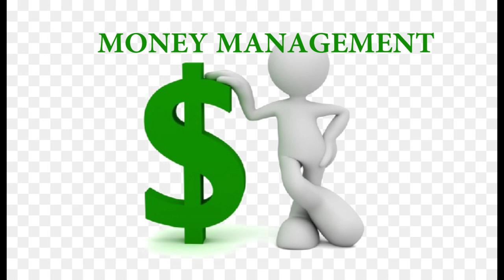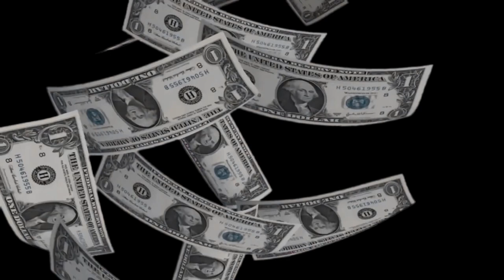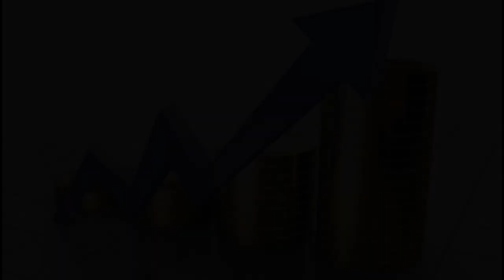MONEY MANAGEMENT// HOW TO BE FINANCIALLY FREE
Its quite easy to be carried away by responsibilities and be overwhelmed by bills,but not to worry because in this message we will teach you how to be financially independent and free. You do not have to run from pillar to post seeking for ways to manage your funds,so stay put and learn as we share some money truths together.